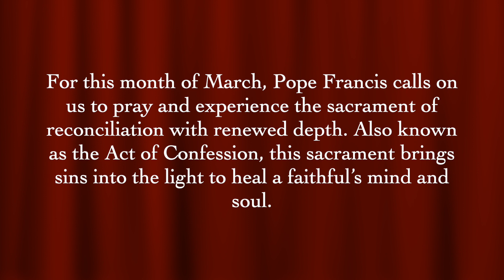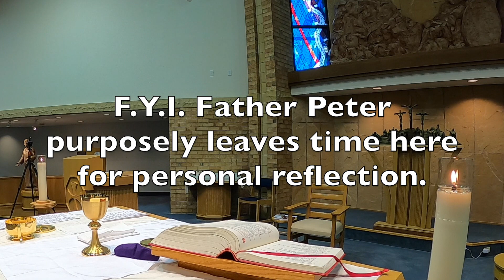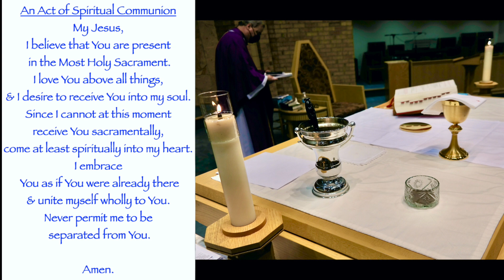St. Teresa of Avila Elmira Sunday Mass March 7th 2021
Father Peter discusses the readings & the relationship to lent.